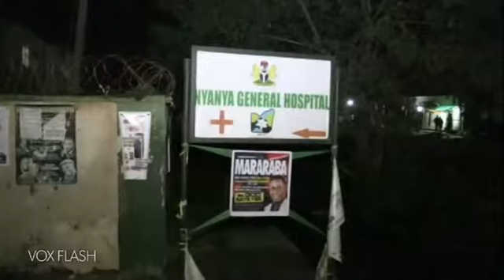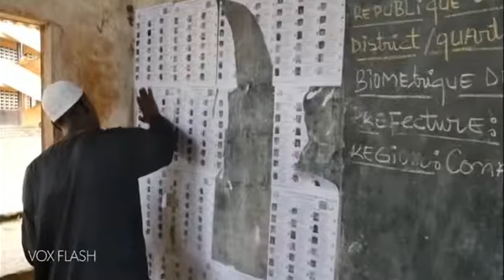Barao Afrika Vox Flash 05 10 15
Flash info de la matinale Barao Afrika.
Produit et présenté par Fanny Wegscheider..